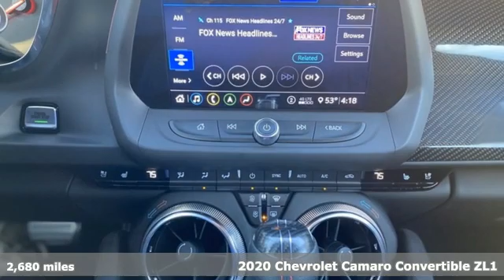Used 2020 Chevrolet Camaro Cleveland OH Warrensville Heights, OH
Year: 2020
Make: Chevrolet
Model: Camaro
Trim: ZL1
Engine: 6.2L V8 Supercharged
Transmission: 10-Speed Automatic
Color: Red
Interior: Jet Black With Red Accents
Mileage: 2680
Stock #: P4443
VIN: 1G1FK3D68L0139259
Certified. ONLY 2K MILES, ZL1 CONVERTIBLE, CALL FOR A PERSONAL VIDEO, 6.2 SUPERCHARGED V8, CHEVY INFOTAINMENT WITH NAV, EXPOSED CARBON FIBER HOOD, HD REAR CAMERA, THIS IS A MUST SEE, 4-Wheel Disc Brakes, 6-Way Power Front Passenger Seat Adjuster, 8-Way Power Driver Seat Adjuster, ABS brakes, Air Conditioning, Auto-dimming door mirrors, BluetoothA® For Phone, Brake assist, Delay-off headlights, Dual front impact airbags, Dual front side impact airbags, Electronic Stability Control, Exterior Parking Camera Rear, Four wheel independent suspension, Front anti-roll bar, Fully automatic headlights, Heads-Up Display, High-Intensity Discharge Headlights, Knee airbag, Low tire pressure warning, Memory seat, Occupant sensing airbag, Panic alarm, Power driver seat, Power steering, Power windows, Preferred Equipment Group ZL1, Premium audio system: Chevrolet Infotainment System, Rear anti-roll bar, Rear Parking Sensors, Rear window defroster, Remote keyless entry, Remote Vehicle Starter System, Security system, Speed control, Speed-sensing steering, Steering wheel mounted audio controls, Traction control.brbrLet us show you how easy it is to shop Tim Lally Chevrolet. Need more details? Pictures? Price Quote? Video? Just ask! Since 1921 the Lally family has been delivery an outstanding customer experience. Conveniently located just a few minutes from three major interstate routes we are easy to get to and even easier to do business with. Thank you for including us in your online vehicle search! PERFORMANCE ENTHUSIASTS: ASK US ABOUT TIM LALLY TRACK DAY EXPERIENCES!brbrGarnet Red Tintcoat 2020 Chevrolet Camaro ZL1 RWD 10-Speed Automatic 6.2L V8 Supercharged Chevrolet Certified Pre-Owned Details:brbr * 24 months/24,000 miles (whichever comes first) CPO Scheduled Maintenance Plan and 3 days/150 miles (whichever comes first) Vehicle Exchange Programbr * 172 Point Inspectionbr * Warranty Deductible: $0br * Limited Warranty: 12 Month/12,000 Mile (whichever comes first) from certified purchase datebr * Powertrain Limited Warranty: 72 Month/100,000 Mile (whichever comes first) from original in-service datebr * Roadside Assistancebr * Vehicle Historybr * Transferable WarrantybrbrbrWhile we strive for 100% accuracy, errors can happen. We encourage you to verify details and availability. Out of state shoppers welcome. Need more information? Pictures? A walk-around video of this vehicle? Let us know! We are always happy to help.

Welcome to the new Tim Lally Chevrolet in Warrensville Heights located at the Tim Lally Split Route 480, 271, and 422, The relaxed, no-pressure atmosphere at Tim Lally Chevrolet is the perfect place to shop for your new or used car. We're easily able to assist you with price quotes or help you investigate financing options to get you behind the wheel of a car you love at a price you can afford.
Address:
24999 Miles Road
Cleveland OH Warrensville Heights, OH 44128